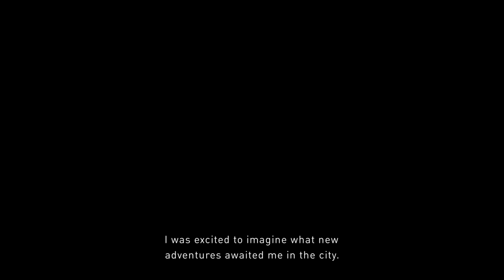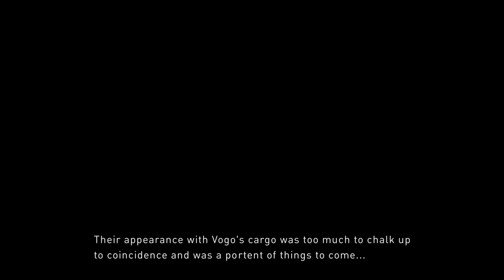FREE PS4 Version - LETS TRY Gravity Rush 2 Gameplay Walkthrough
LETS TRY Gravity Rush 2 PS4 Gameplay Walkthrough of the FREE DEMO on PSN PlayStation News Daily with MonkeyFlop

Family Friendly